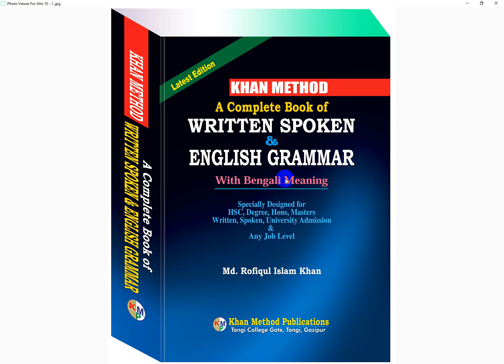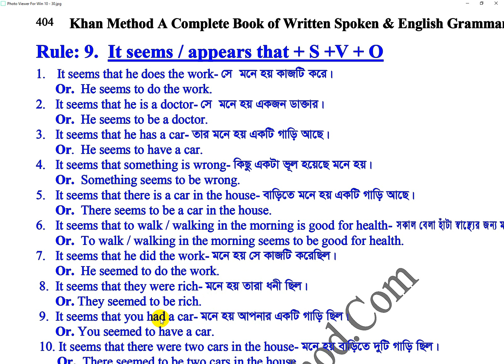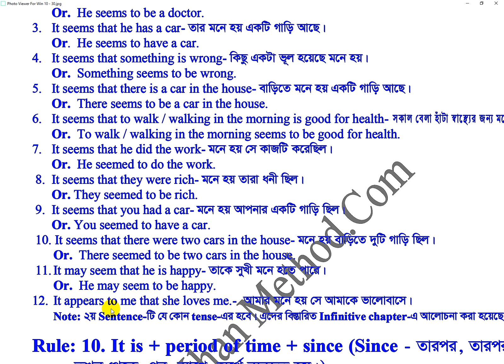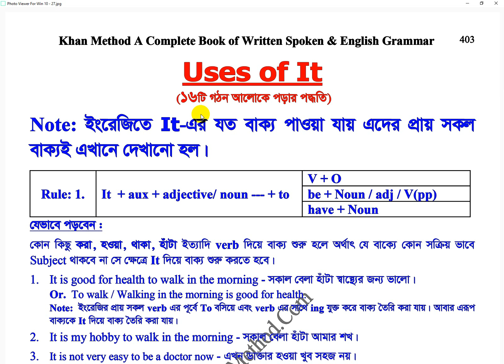#158 Khan Method Video/নিচের বাক্যগুলোর আলোকে শতশত বাক্য বানিয়ে পড়া যায়। তবে কিভাবে?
সে মনে হয় কাজটি করে-
সে মনে হয় না কাজটি করে-
সে মনে হয় কাজটি করে না-

সে মনে হয় ধনী-
সে মনে হয় না ধনী-
সে মনে হয় ধনী না-

তার মনে হয় একটি গাড়ী আছে-
তার মনে হয় না একটি গাড়ী আছে-
তার মনে হয় একটি গাড়ী নেই -

মনে হয় বাড়িতে একটি গাড়ী আছে-
মনে হয় না বাড়িতে একটি গাড়ী আছে-
মনে হয় বাড়িতে একটি গাড়ী নেই -

এখন মনে হয় সে আমাকে ভালবাসে-
এখন মনে হয় না সে আমাকে ভালবাসে-
এখন মনে হয় সে আমাকে ভালবাসে না-